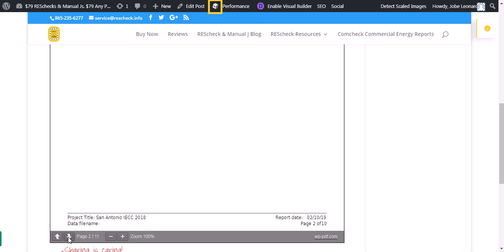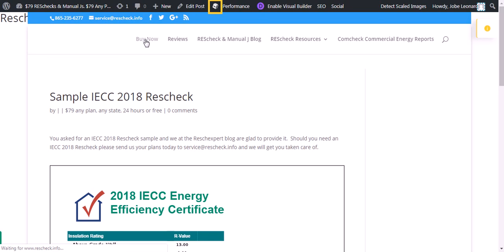Rescheck IECC 2018 Example Free Sample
and the Reschexpert blog present a Sample IECC 2018 Rescheck.

Filmed and edited on a Google Pixel 8